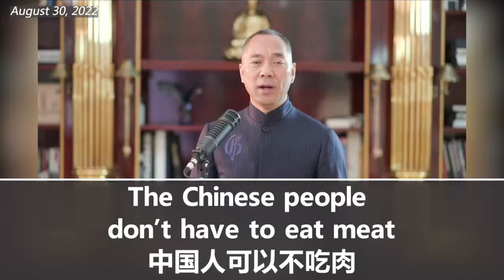Miles Guo: China Faces Biggest Problem of Not Having Sufficient Crop-Seeds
啊大家知道种子问题

We all understand the importance of seeds.

称为中国饭碗里的心啊

To the Chinese, bread is everything.

饭碗里的心呐啊

The Chinese regard food as the foundation of life.

我和很多国内的科学家论证的时候

When I was arguing with many Chinese scientists,

我说你们想想中国的粮食问题

I told them to think about the problem of the food supplies in China.

最大的挑战天灾人祸

The biggest challenge is natural and man-made disaster.

而且中国产的所有的7亿斤粮食

China produces 700 million catties of grain

根本不够中国人用

which is not enough for Chinese people at all.

而且这7亿斤粮食里边本身就有水分啊

And 700 million, the data itself is not accurate.

中国人可以不吃肉啊

The Chinese people don’t have to eat meat,

但是你没有面食

but they can’t survive without wheat,

没有基本的碳水化合物

without basic carbohydrates,

没有面食、没有盐是不行的

having insufficient wheat and salt is impossible

最重要的问题是什么

What is the most important issue (for the Chinese)?

大家要想到一个核心的问题

We must realize that the core issue is that

中国人没有种子

the Chinese people have no crop seeds.

你不要听那些科学家胡球乱扯的啊

Do not listen to those scientists who talk nonsense.

没有种子 没有种子

China has no crop seeds.

没有种子

It must import seeds from overseas.

现在美加等所有的种子国家

Even for crop-seed-producing countries like the USA, Canada,

像乌克兰 俄罗斯

大家你知道接下来是什么吗

do you know what will happen next?

全世界会看到像今年干旱一样

This year’s drought will make the world face

种子灾难

a seed disaster,

种子灾难

a seed crisis,

基因粮食的灾难 啊

a genetic food disaster.

大家会看到中国人未来即将面临的

Everyone will see what the Chinese people will face in the future.

也就马上面临最大的问题

In fact, the biggest problem right away is that

当你们发现这个问题存在的时候

by the time we realize this burning issue really exists

我们已经很难去应付了啊

it will be difficult for us to deal with.

很难应付了 很难应付了啊

It will be very hard to cope.

为什么中国的粮食种子

Why does China have a crop-seed shortage?

是中国现在科学家和中国人

The Chinese scientists, Chinese people

政府官员明白的

and government officials know it is because

将是中国污染的土地

China’s land is contaminated.

中国现代转基因的种子

The modern genetically modified seeds used in China

和完全最好的种子

and the best seeds in the world

在美国以为首的西方世界控制着

are controlled by the Western world led by the United States,

这对中国来讲是个巨大的问题 啊

which is a huge problem for China.